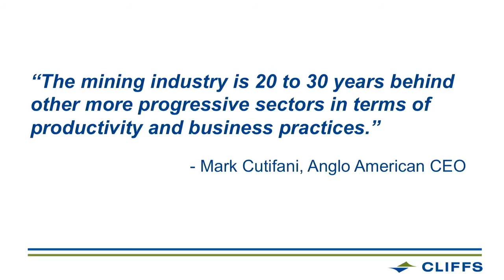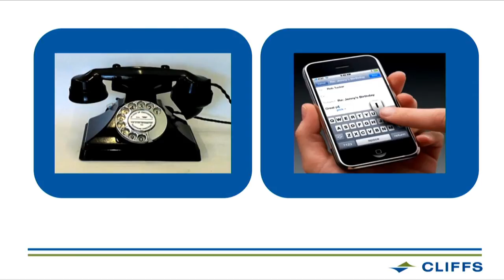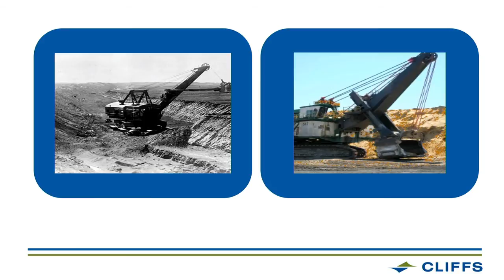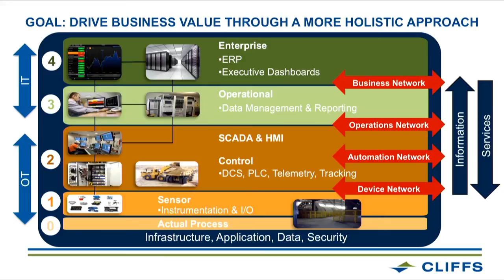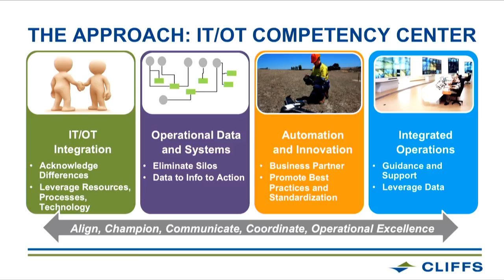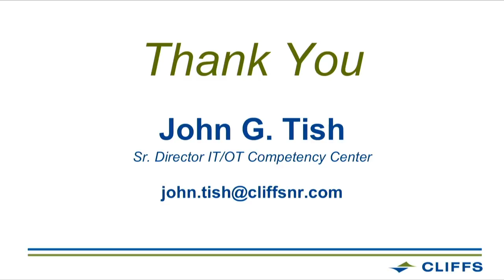IT/OT Integration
There is value to be recognized in a more holistic technology approach considering both traditional IT and OT (Operations Technology).